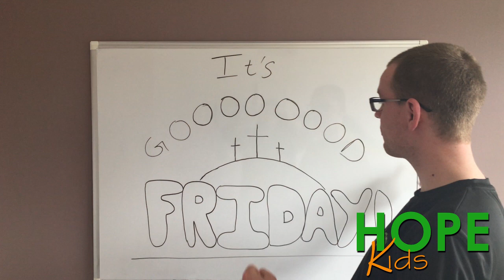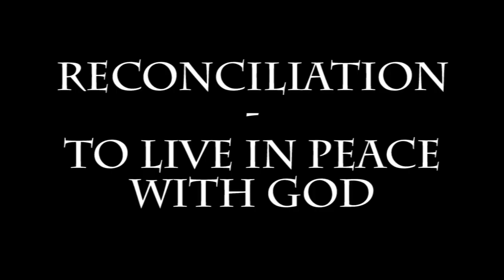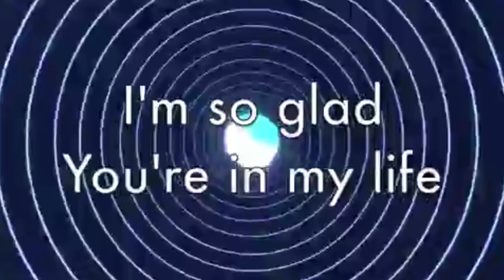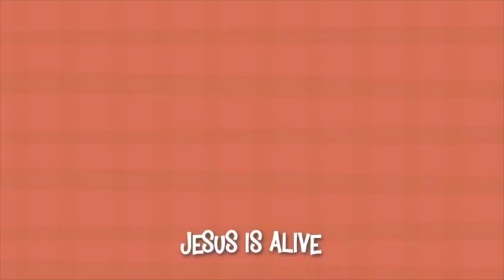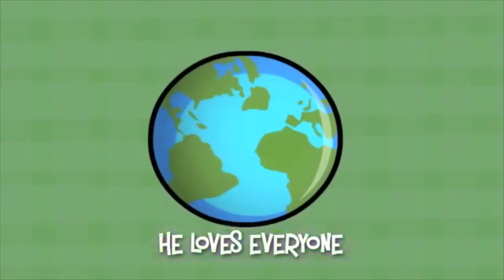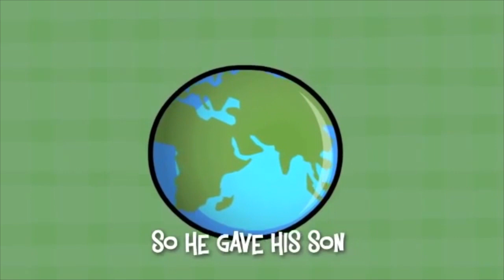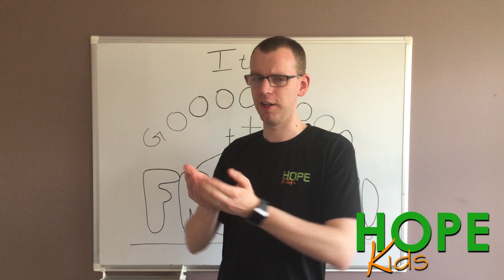Hope Kids - Good Friday, 10th April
Hope Kids - Online Good Friday Programme, 10th April 2020

For more from Hope Kids and Hope United Church please